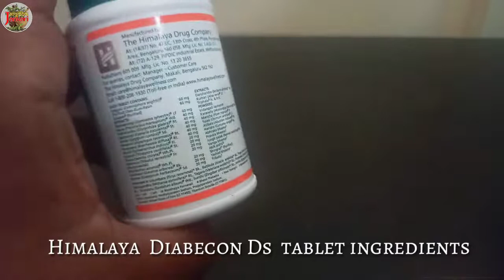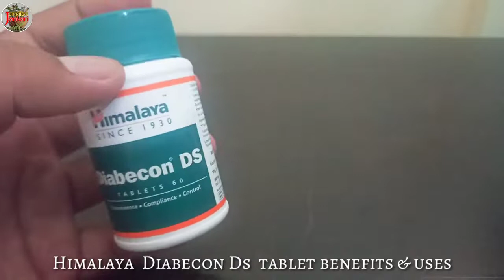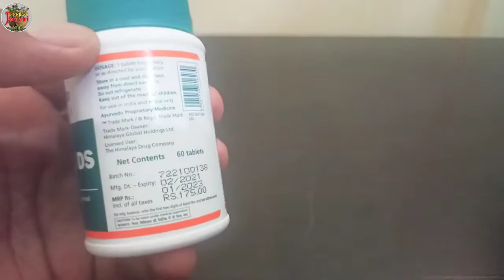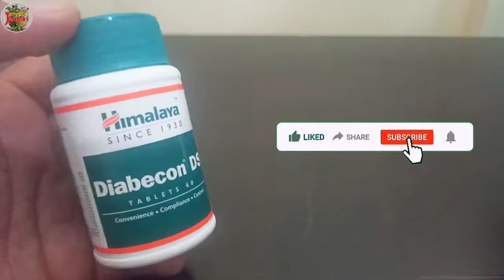Diabecon Ds Tablet Review | diabecon tablet kaise use kare | diabecon ingredients /Ayurvedic jankari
Namaskar dosto,
aaj is video mein apko jankari diya hai Diabecon Ds Tablets ke bare mein ye ek ayurvedic medicin hai or diabetes patient ke use hoti hai ye type 1 or type 2 suger mein use hoti hai or is video mein Diabecon Ds Tablets ke benefits,uses,dose ki jankari apko di hai to video ko last tak dekhe !

Diabecon Ds Tablets Review | diabecon tablet kaise use kare | diabecon ingredients | ayurvedic jankari

diabecon tablet uses,diabecon tablets uses,himalaya diabecon ds ingredients,diabecon ds himalaya in hindi,diabecon ds review,diabecon ds dose,diabecon ds ke fayde,diabecon ds use hindi,diabecon ds vs diabecon,ayuvedic jankari,diabetic ayurvedic diet,sugar ki ayurvedic dawa hindi me,diabecon tablet kaise use kare,diabecon tablet kb use kare,diabecon tablet ko kab lena chaiye,diabecon ingredients,diabecon tablet,himalaya diabecon,diabetes medicine